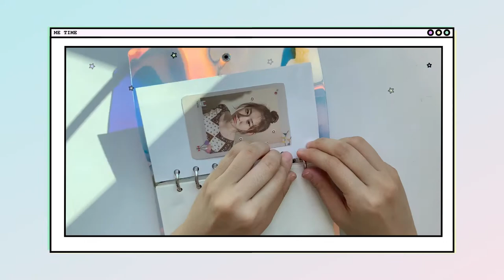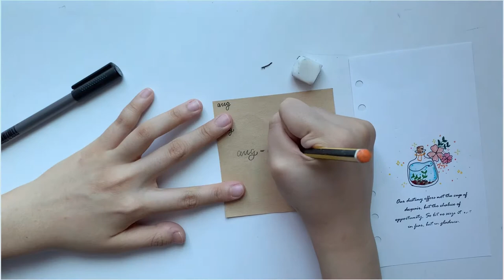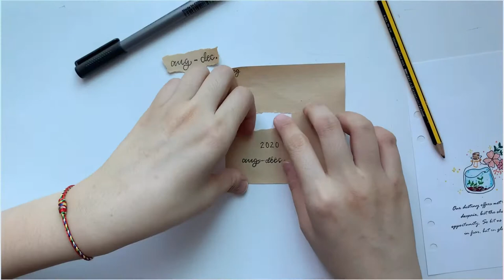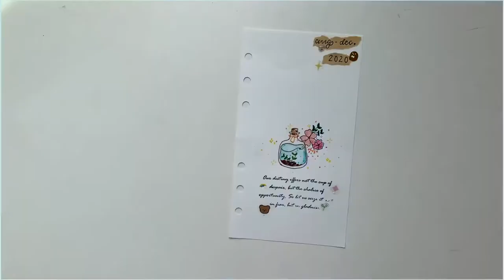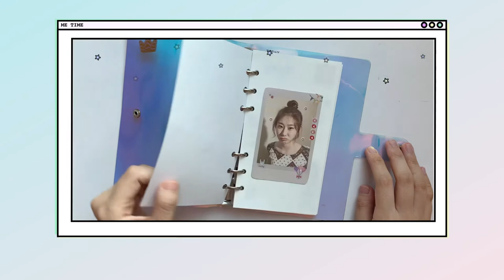A6 ring binder setup + august 2020 bujo setup☁️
it’s been a really tough and challenging year, but we are already halfway through the year, so let’s hang on and stay safe! hope you enjoy the video and remember to switch video quality to 1080p when watching✨

products:
bear and cookie keychain 至瀏lan嘂..【吃心小店 ins可爱萌兔子亚克力钥匙扣钥匙圈挂件JA少女心包包挂饰】饰

A6 Ring Binder + Journal Inserts 至流览器【简约ins风手帐本外壳可拆卸活页本手账透明笔记本日记学生子书衣】

R.M. Nixon’s Quote Stamp 至瀏lan嘂..【星期八杂货手帐文具手帐复古英文词短语木质印章 DIY个性日记本笔】

Pink Glue Roller 至瀏lan嘂..【日本PLUS普乐士点点胶学生用手帐手账双面点状胶修正带式双面胶带两面胶替芯强力超薄透明不留痕胶贴plus卷装】

🎵: Maryandra’s Waltz
🎤: Jesse Gallagher

🎵: IU ft. Suga - Eight Piano Cover

🎤: Aakash Gandhi

🎵: No.3 Morning Folk Song
🎤: Esther Abrami

🎞: InShot, VLLO, PicsArt, Phonto